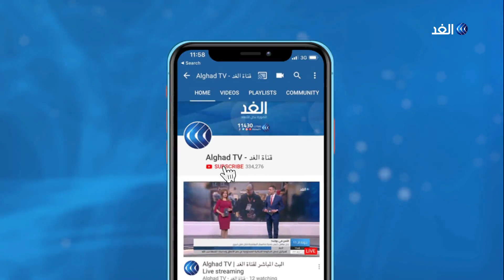مع تفشي كورونا عالميا .. كيف يمكن تقوية جهاز المناعة؟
يشير الأطباء إلى أن تقوية جهاز المناعة،  أحد سبل مكافحة فيروس كورونا. ويوضح الخبراء أن اتباع عادات غذائية سليمة ، والإلتزام بالإرشادات الصحية الوقائية تساعد على تحفيز جهاز المناعة لمقاومة الفيروسات... المزيد من التفاصيل عبر التقرير المصور